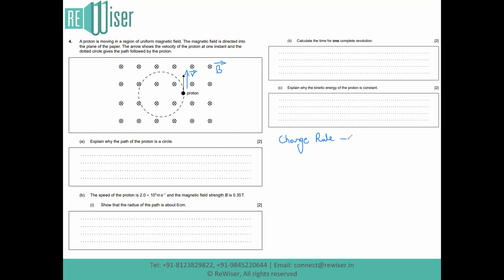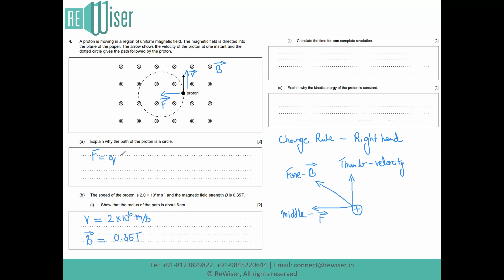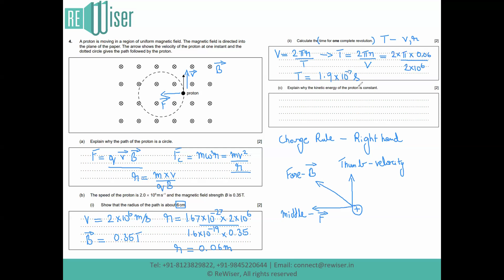IB Physics SL/HL: Charge in a Magnetic Field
About Video:

Concept Simplified!

An IB Physics video helps you to understand the concept of charges in a Magnetic Field.

Supercharge your high school academic support requirements with ReWiser!